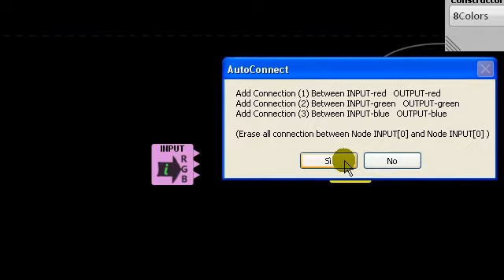PhotoModularFX V0.3 AutoConnect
Whats new V0.3